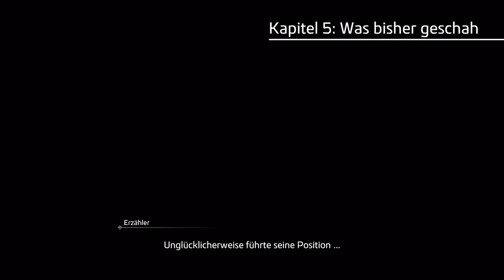Für RYOMA wirds ERNST - LIKE A DRAGON ISHIN Gameplay Deutsch PS5 #11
Like A Dragon Ishin Deutsch - Like A Dragon Ishin PS5 Gameplay Deutsch - Yakuza Like A Dragon Ishin Gameplay German - Yakuza Like A Dragon Ishin Full Game Deutsch
20€ PSN Guthaben für 17,99€ (Preise können sich ändern)

Erlebe hautnahe Kämpfe, die Feuerwaffen und Schwerter aus der Feudalzeit kombinieren, während man zwischen 4 verschiedenen Kampfstilen wechselt
Like a Dragon: Ishin! ist eine Erweiterung des 2014 exklusiv in Japan erschienenen Vorgängers mit Lokalisierungsunterstützung
Völlig neue Inhalte, exquisit überarbeiteter Grafik und verbesserte Möglichkeiten für moderne Plattformen in der Unreal Engine 4
Ein optionales Glossar im Spiel ergänzt den Kontext zu den historischen Grundlagen der Personen, Orte und Ereignisse in Like a Dragon: Ishin!
Das Kyo der 1860er-Jahre wird von Ungerechtigkeit geplagt und ein Samurai ändert auf seiner Suche nach Gerechtigkeit den Lauf der Geschichte.

Greife zum Schwert von Sakamoto Ryoma und begib dich nach Kyoto, um den Mörder deines Vaters zu finden, dich selbst eines angehängten Mordes zu entlasten und deine Ehre wiederherzustellen. Dadurch wirst du der Ära der Samurai ein Ende setzen und die Zukunft Japans für immer verändern. Ziehe deine Klinge, lade deinen Revolver und werde Teil der Revolution in diesem hitzigen historischen Abenteuer, das nur von den Machern von "Yakuza: Like a Dragon" stammen kann.

Features:
- Satte Action und vielfältige Bewaffnung: Erlebe hautnahe Kämpfe, die Feuerwaffen und Schwerter aus der Feudalzeit kombinieren, während die Spieler zwischen vier verschiedenen Kampfstilen wechseln: Schwertkämpfer, Schütze, wilder Tänzer und Schläger. Eine große Auswahl an verschiedenen Waffen markiert den historischen Übergang zwischen klassischem Schwertkampf und moderner bewaffneter Kriegsführung, während die Spieler ihre Fähigkeiten trainieren und verbessern, um noch mächtigere Fähigkeiten freizuschalten.
- Historisches Samurai-Epos: Ein optionales Glossar im Spiel ergänzt den Kontext zu den historischen Grundlagen der Personen, Orte und Ereignisse in Like a Dragon: Ishin!
- Altes trifft auf Neues: Like a Dragon: Ishin! ist eine Erweiterung des 2014 exklusiv in Japan erschienenen Vorgängers mit Lokalisierungsunterstützung, völlig neuen Inhalten, exquisit überarbeiteter Grafik und verbesserten Möglichkeiten für moderne Plattformen in der Unreal Engine 4.